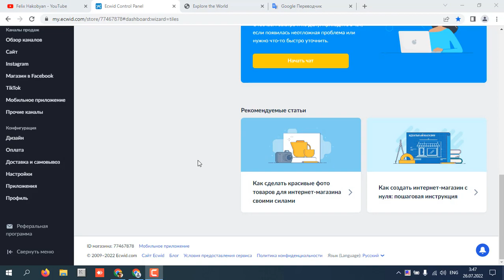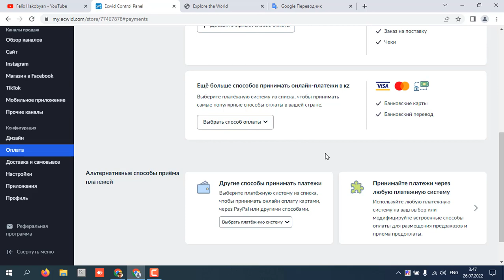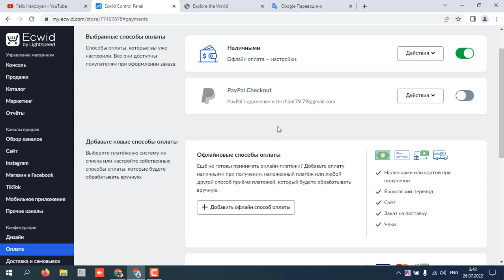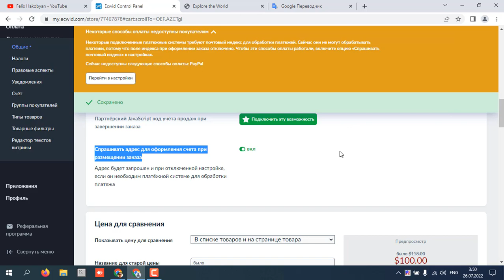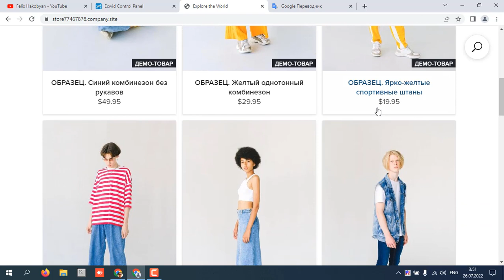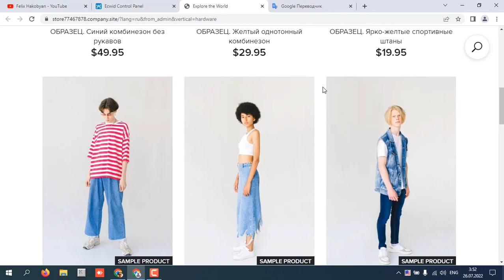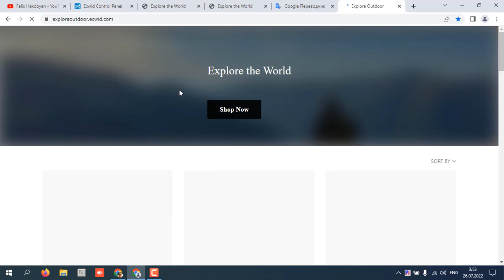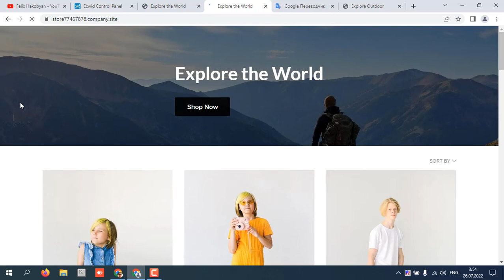Бесплатно Интернет Магазин на 10 Товаров. Эквид | ECWID. Часть 4.